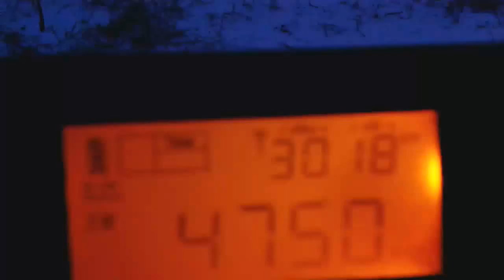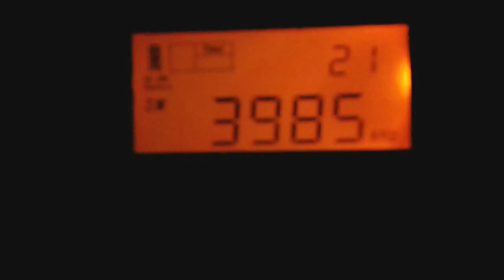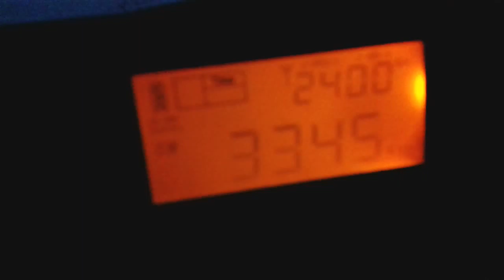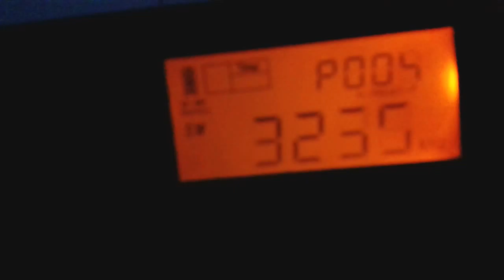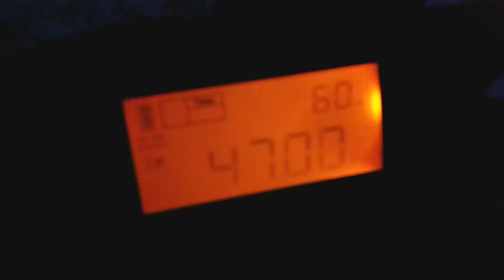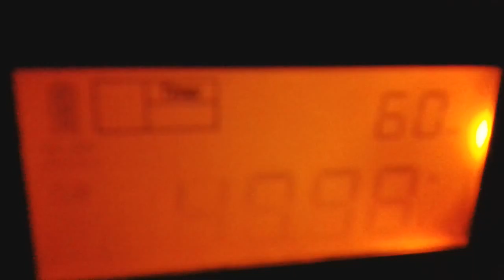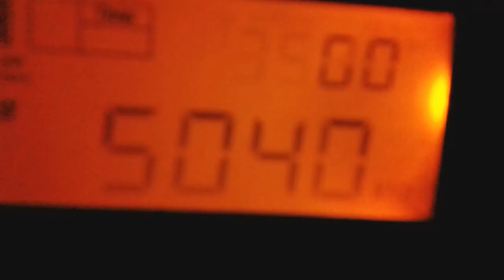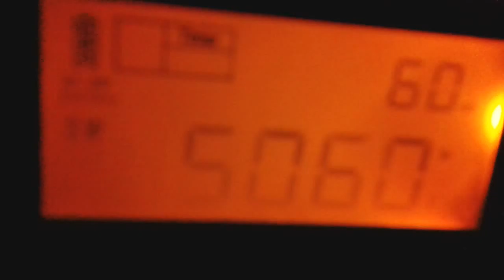4870 AIR VOICE OF KASHMIR
4920 AIR Chennai
5040 AIR Kolkata
4750 R.BANGLADESH BETAR
3995 HCJB Deutsch ???
3985 ECHO OF HOPE-VOH
3945 R.Vanuatu???